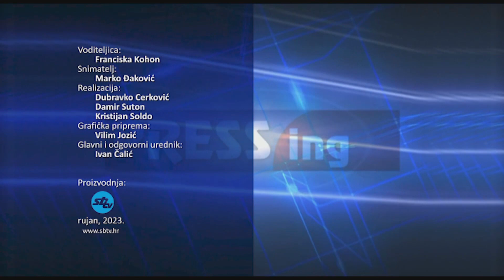SBTV - PRESSING – ZLATKO ZAROŽINSKI- 14.09.2023.